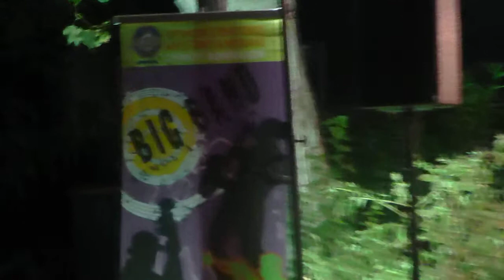Big Band Jazz Band of Athens Municipality Dinoisiou Areopagitou September 2013